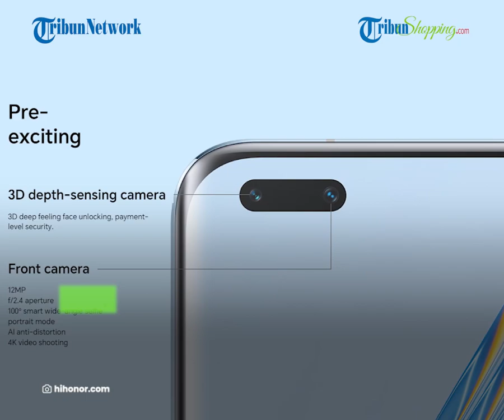Ponsel Pertama dengan Baterai Silikon Karbon, Ini Spek Honor Magic 5 Pro yang PALING BEDA dari Lain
TRIBUN-SHOPPING.COM- Baru-baru ini merk Honor memperkenalkan ponsel terbarunya secara global, salah satunya Honor Magic 5 Pro.

Berbeda dari ponsel pada umumnya, Honor Magic 5 Pro ini hadir dengan baterai silikon karbon yang katanya menjadi baterai pertama di industri smartphone nih.

Kira-kira seperti apa wujudnya dan bagaimana spesifikasi lebih lanjut, simak ulasan selengkapnya di sini yuk.